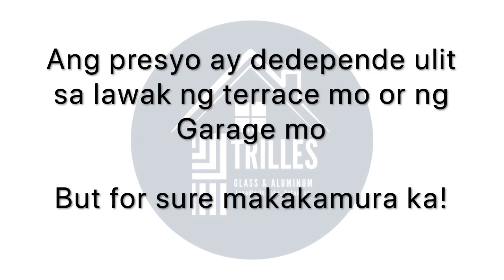Presyo ng Balustrade/Baluster 2020 (Aluminum)Glass & Aluminum Family Business